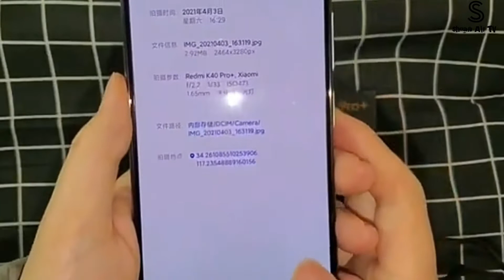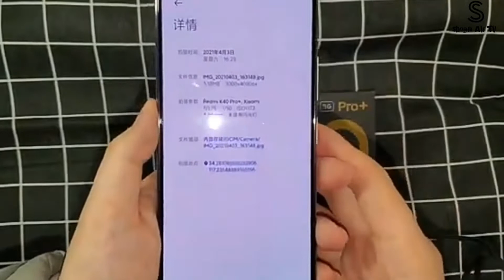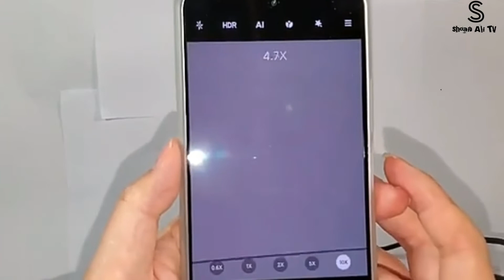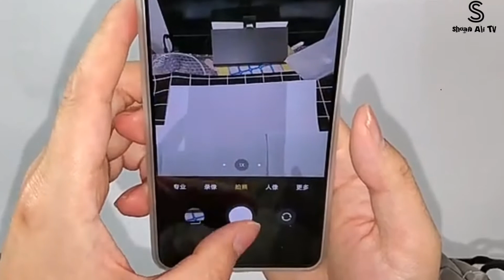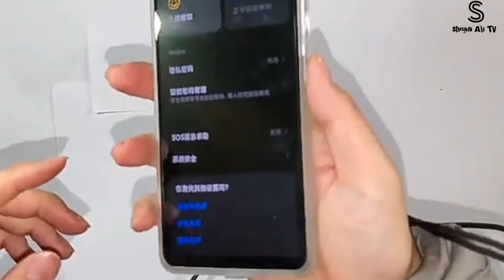Redmi K40 Pro Plus 5G (Poco) Camera Full Tour And Price || The Flagship Smartphone Nobody Expected!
Assala-mu-alaikum Friends-:

I hope you guys enjoy this video_____________&_____________like This video.

Redmi K40 serious Lunch chinese market

👉Redmi K40 ( Poco F3)
👉 Redmi K40 Pro ( Poco F3 Pro)
👉 Redmi K40 Pro Plus ( Poco F3 Pro Plus)

best Gaming & camera serious but Lunch in Pakistan quickly K40 All serious different brand.

Redmi K40
Redmi K40 Pro Plus First Look

R E D M I